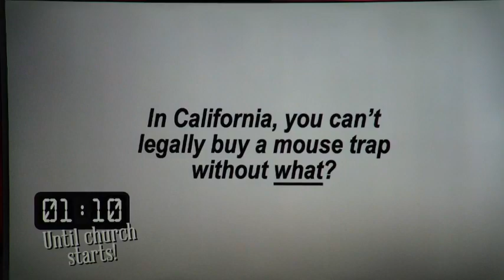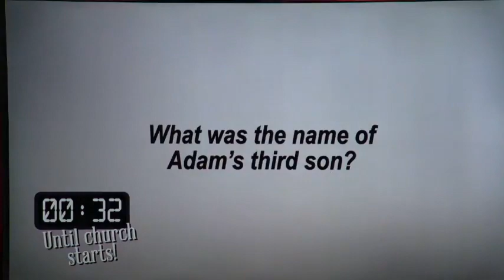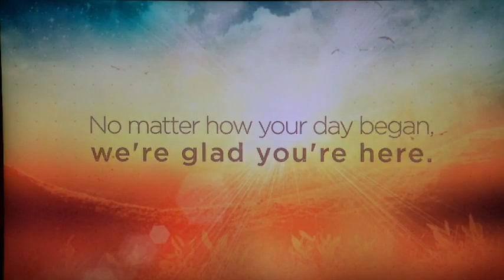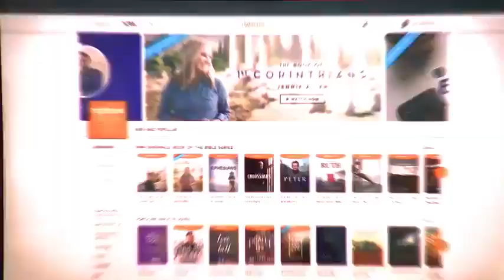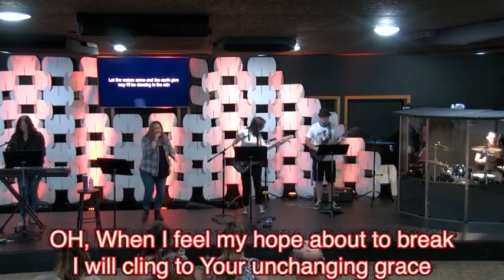Rattle, Stan Freitas and Hope Rising, Hope Church Paradise, Easter 2021, 4-4-2021